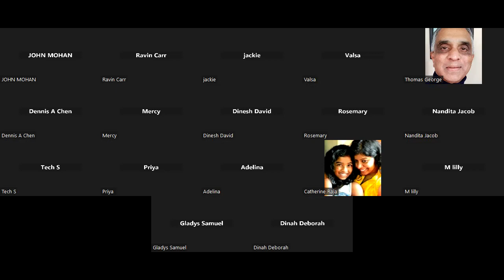"Lord, teach us to pray" (Luke 11: 1 to 4) - Thomas George (6 Aug 2023)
Zoom recording of Thomas George's message during the Online Sunday Fellowship on 6 August 2023